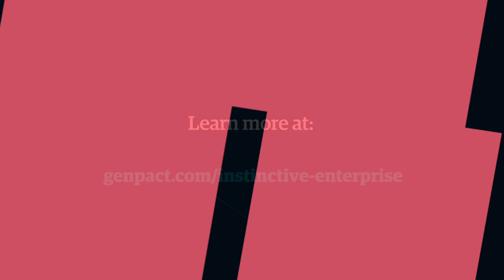Driving Personalization in Wealth Management with AI | Genpact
Wealth management reporting is transforming from static, reactive reports about the past to in-the-moment, financial advice. Watch this video with Sanjay Srivastava, Genpact's chief digital strategist, to discover how firms can leverage AI to drive this next level of smart personalization.